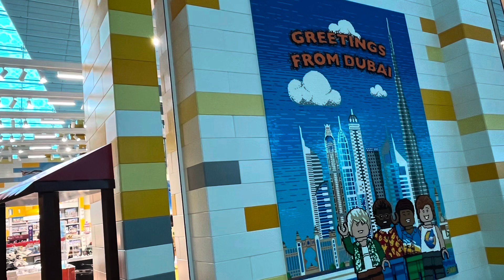Lego DXB is awesome 👏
Shoutout to Kiran the supervisor at LEGO DXB